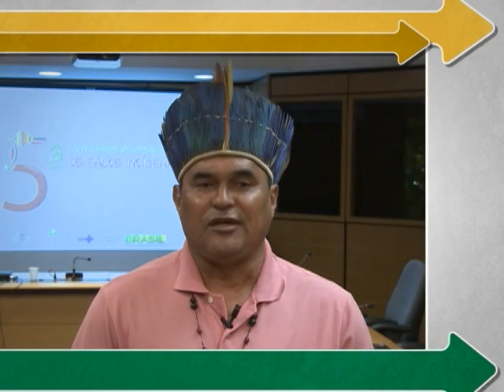Conferência vai ajudar povos indígenas a terem mais acesso a serviços públicos de saúde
INTERPROGRAMAS - 15.05.13: Com a portaria 2.357 publicada em dezembro de 2012, o Ministério da Saúde convocou as Conferências Locais e Distritais, além da 5ª Conferência Nacional de Saúde Indígena. Os encontros locais devem ser realizados até dia 30 de junho de 2013, e as distritais até 30 de setembro. Já a conferência nacional acontecerá no período de 26 a 30 de novembro. O tema de 2013 será "Subsistema de Atenção à Saúde Indígena e SUS: direito, acesso, diversidade e atenção diferenciada". No vídeo, Dourado Tapeba, coordenador da Articulação dos Povos Indígenas do Nordeste, fala sobre as expectativas que a conferência nacional pode trazer para o melhoramento do atendimento de saúde para povos tradicionais.